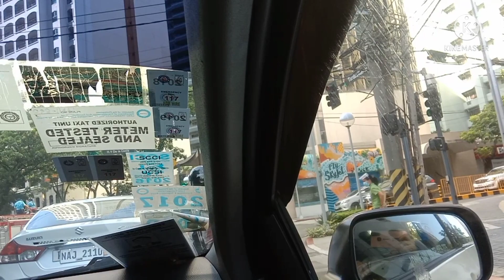Going Somewhere and my tiktok compilation,,dramahan ito😀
Going Somewhere with my tiktok compilation, dramahan ito 😀